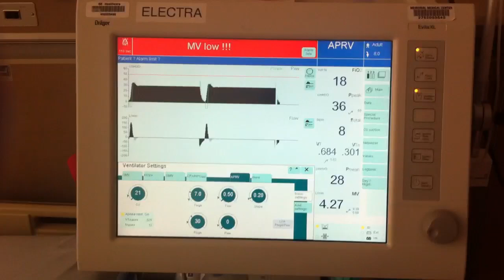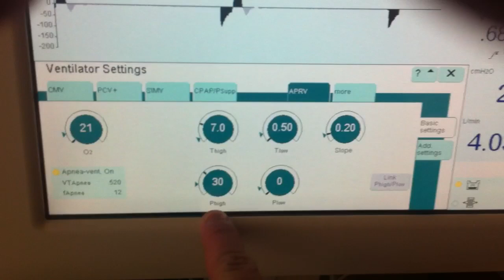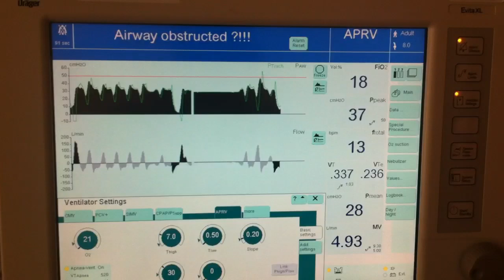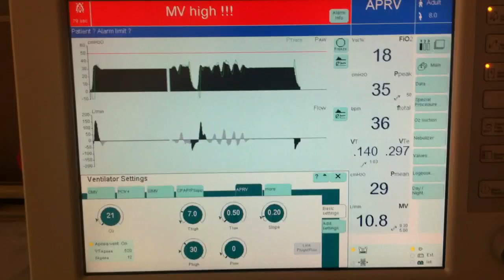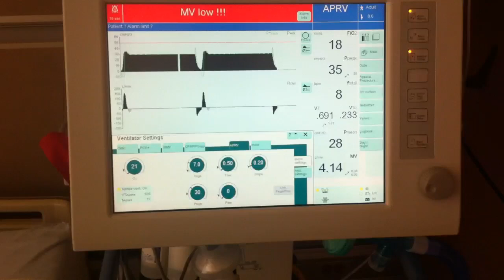Introduction to APRV Part 2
A discussion on how APRV looks on a ventilator. Drager Evita XL used to demonstrate this mode of ventilation.